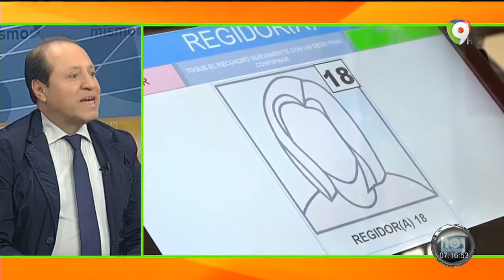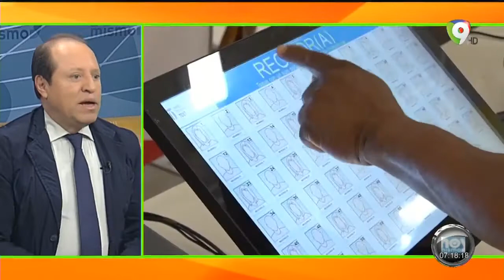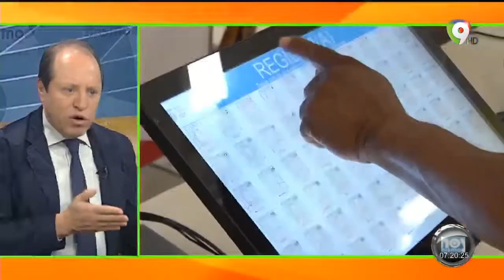Marcos Baños, Consejero del Instituto Nacional Electoral de México INE